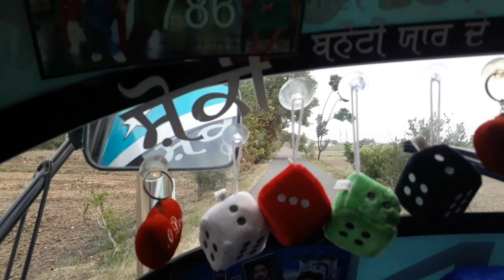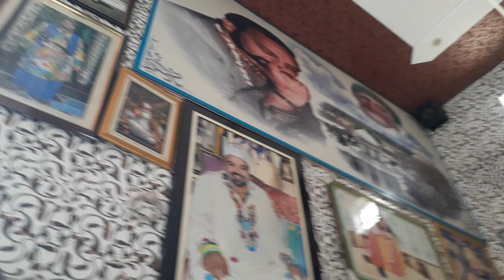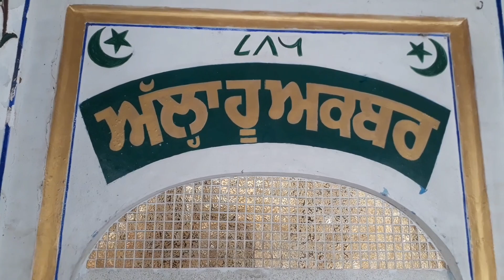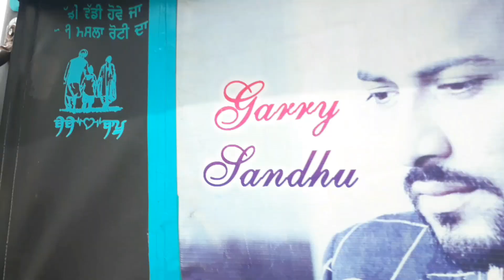VLOGs | Mandali Sarkar Darghaah Tour | Team Arts Goraya.